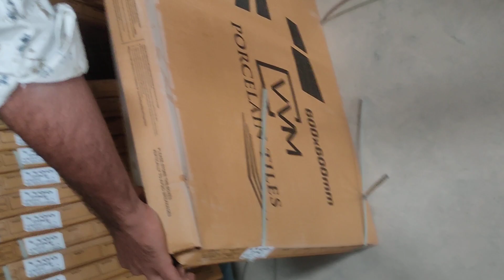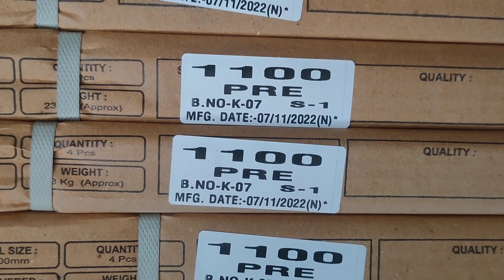2×2 ,2×4 PROCELING ONETIME PRIMIUM AND REGULAR ME BIG STOCK AVAILABLE M NO:- 7567457720,8511787720